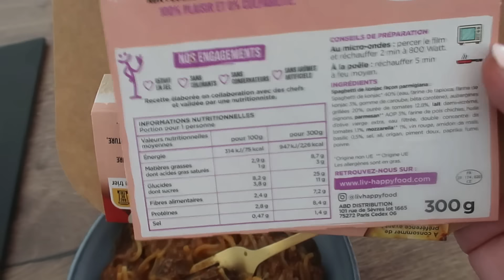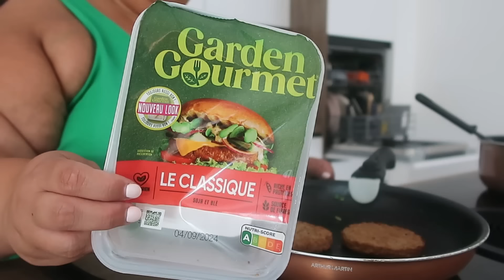Quelque chose a changé... 🧠💟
Mon vinted (helenelv67)